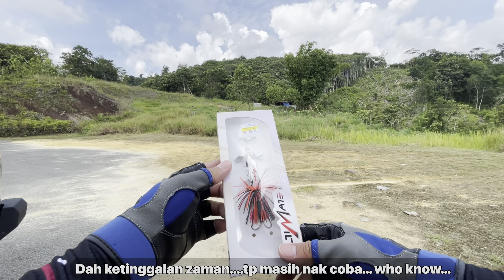Casting Toman 3kg || Borneo || Scorpion DC 2021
Lesen Pertama Toman setelah mengasah ilmu dalam bidang casting selama setahun jagung. Minta maaf sifu master kalau ter silap teknik dan kata-kata kesat yang sengaja dan tidak disengajakn. Semoga terhibur dengan video kali ini teman2. Cheers 🍻 fishON………..mantap…

Setup
Reel : Shimano Scorpion DC 2021
Rod : Daiwa infeet 7-16lb
Line : Braid Emo 25lb
Leader : Fluoro 40lb
Lure : Topfan slash bait, Exp SF, minow Spearyu SP90s, SP, pokefrog, jumpfrog, pencil fishart.